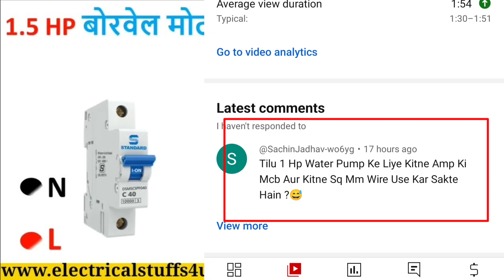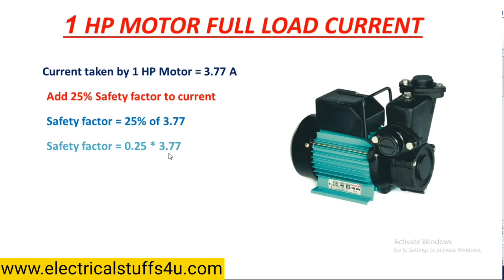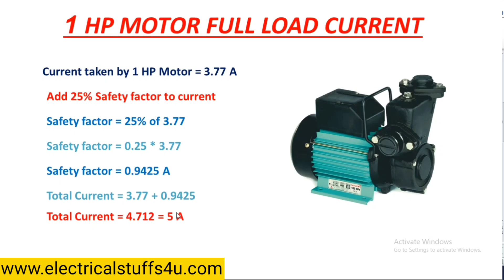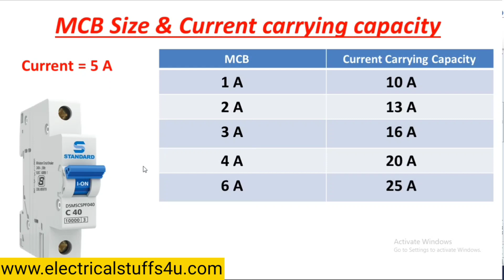1 HP Tullu pump को कोन सा MCB लगाए ll 1 HP Motor MCB size calculation ll electricalstuff4u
1 HP Tullu pump को कोन सा MCB लगाए ll 1 HP Motor MCB size calculation ll electricalstuff4u

1-Ø और 3-Ø Motor के लिए कितने Ampere का MCB लगाए, Motor MCB rating, MCB for Motor, Electricalstuff4u

In this video we have discuss about motor we have discussed about ampere rating of MCB used for different capacity of motor as follows:-

MCB used for 5 HP single phase Motor
MCB used for 5 HP three phase Motor

Havells 32A MCB

Havells MCB Socket